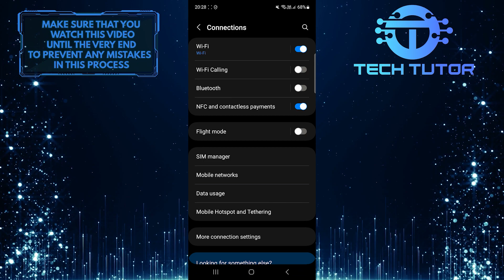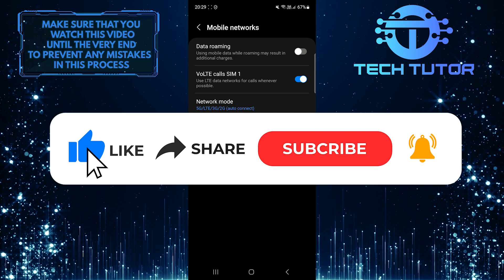How To Enable 5G Network On Samsung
In this short tutorial, we will show you how to enable the 5G network on your Samsung device. With the growing popularity of 5G technology, it is important to know how to take advantage of its faster speeds and better connectivity. By enabling 5G on your Samsung phone, you can experience lightning-fast internet browsing, smoother video streaming, and quicker downloads.